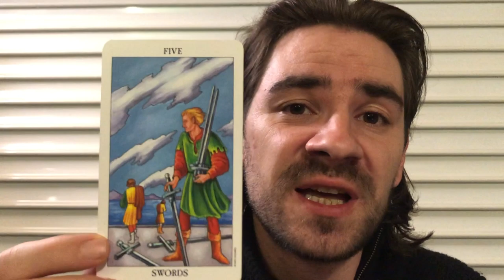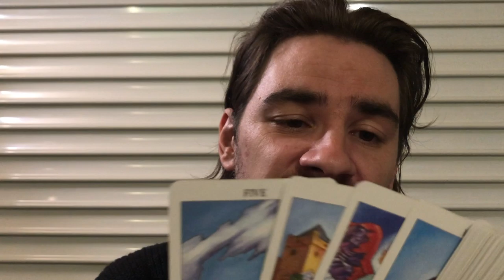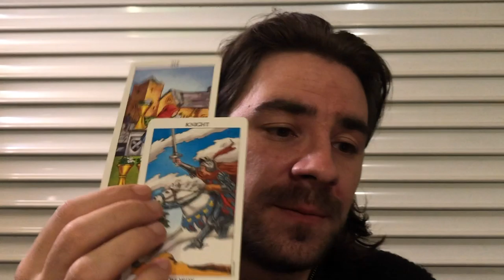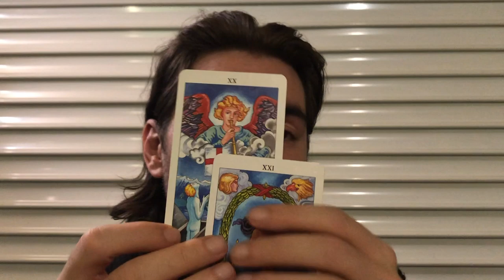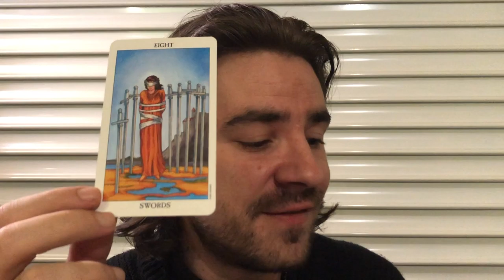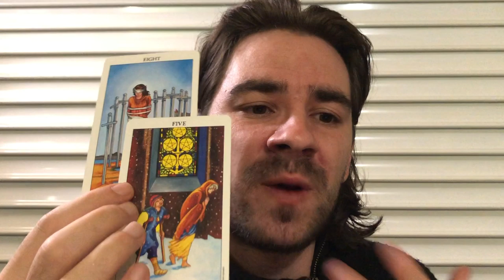SAGITTARIUS! 😡😮THEY THINK U CANT SEE WHAT THEY ARE DOING! PROVE THEM WRONG! November 25- 30 2019